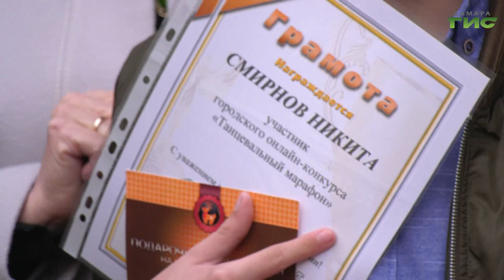В Самаре наградили участников городского онлайн-конкурса "Танцевальный марафон"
Финалисты танцевального марафона среди инвалидов получили в подарок планшеты. Для дальнейшего творчества. Ведь свой танец для жюри нужно было записать на гаджет. Первый конкурс так понравился участникам, что организаторы планируют сделать его традиционным. С подробностями Сергей Кизоркин.